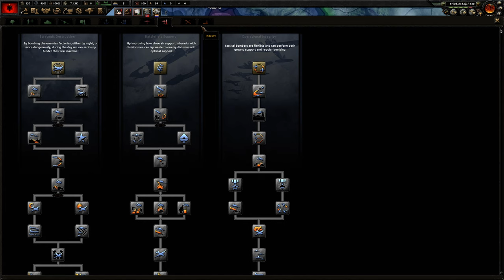HOI4 - Communist Albania / Part 2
The Italians are being slaugthered. They failed their coastal invasion and has lost almost 45k troops (and counting). Now when Enver Hoxha has secured the adriatic sea from The Axis we are now mobilising our offensive troops! A lots of men and artilleries are gathering on the mountain of Epirus! While our Tanks are being deployed on the hills. We are preparing and waiting for The Axis to attack Greece so we can conquer Epirus with an ease...